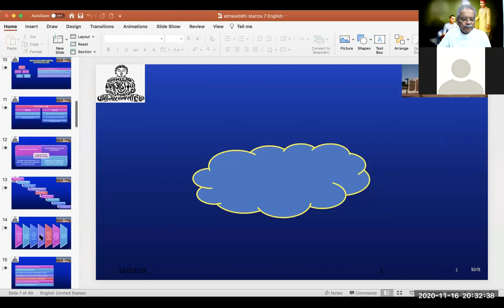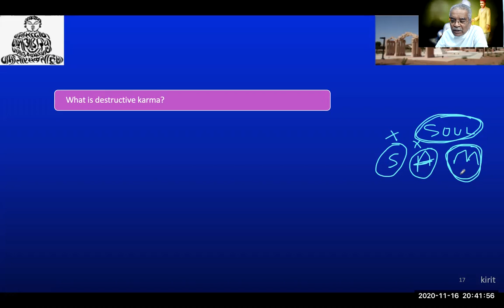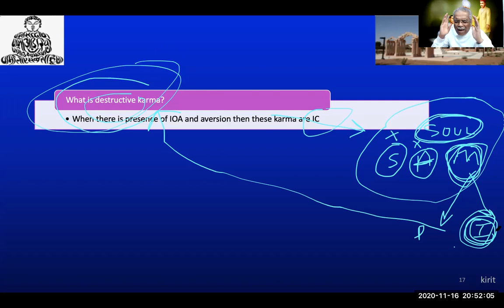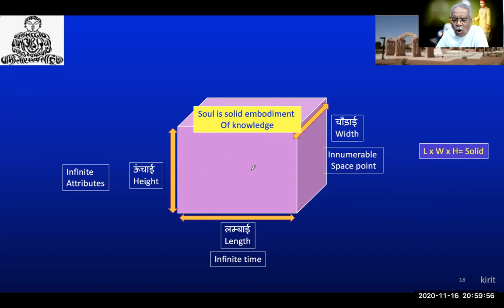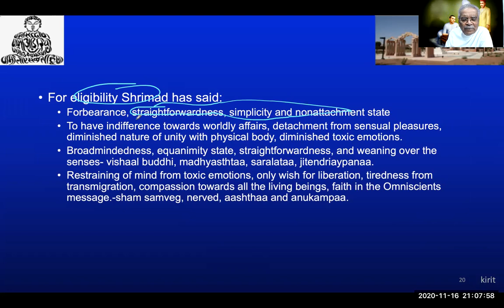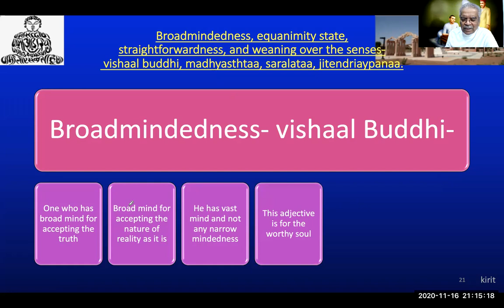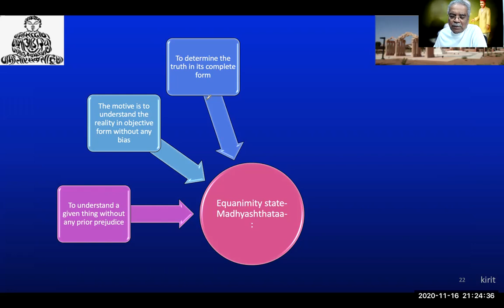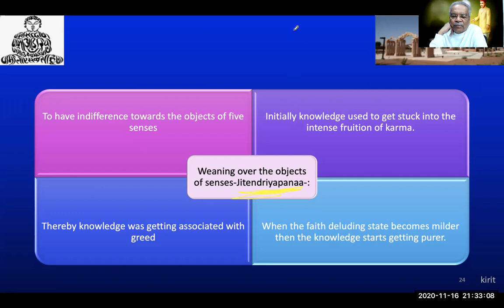Atmasiddhi Shastra (English) - Stanza 7 Part 5 of 8